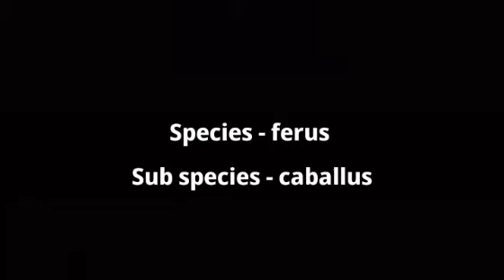घोड़े का वैग्यानिक वर्गीकरण /scientific classification of horse